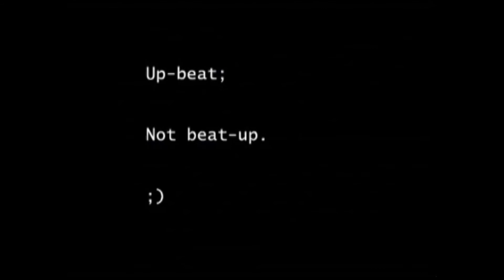Assemblyman David Weprin’s 60th Birthday Gala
Assemblyman David Weprin’s
60th Birthday Gala
Monday, May 2nd, 2016
6:00 PM to 8:00 PM
Park Avenue Tavern – The Barrel Room
99 Park Avenue (Between 39th & 40th Streets)...